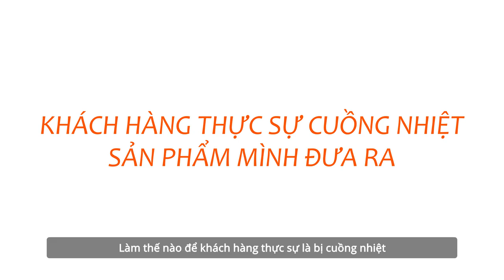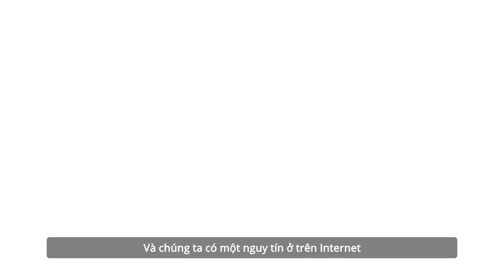Vì Sao Khách Hàng Lại Từ Chối Mua Hàng?